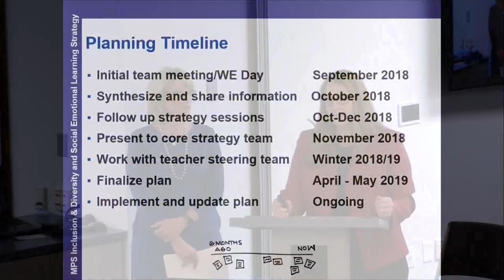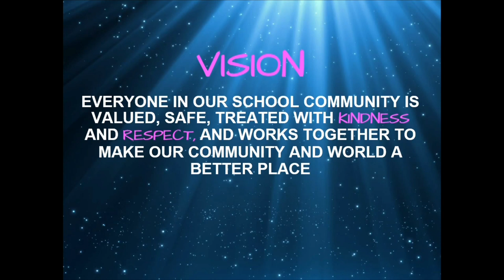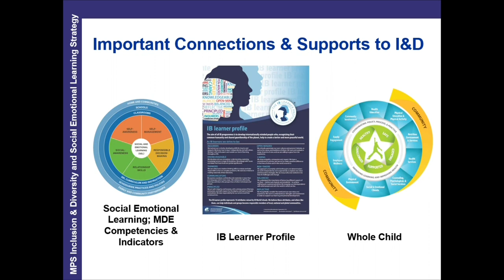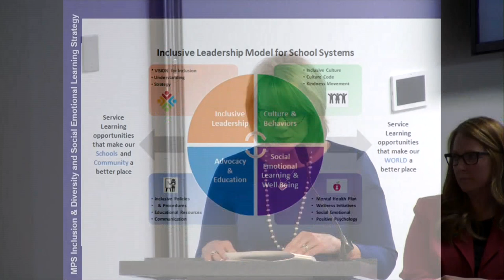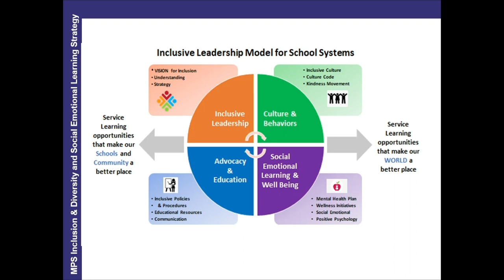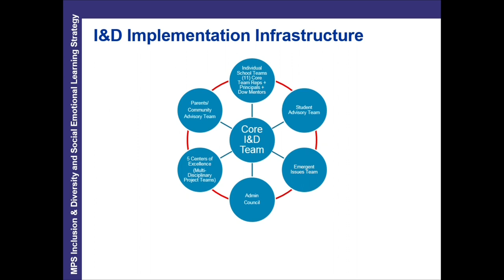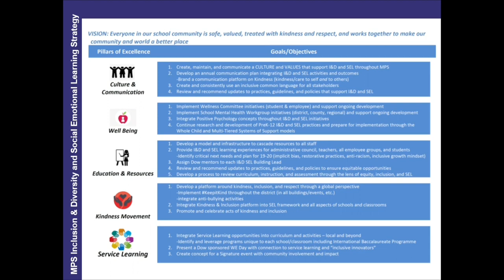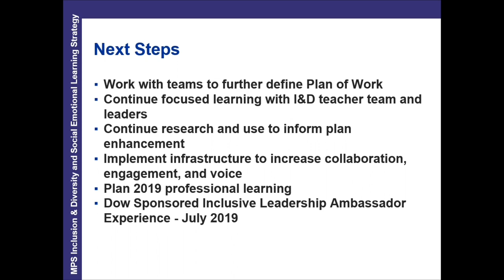Inclusion and Diversity Update Presentation May 2019 Board of Education meeting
Midland Public Schools Board of Education meeting on May 20, 2019. This meeting will be held at 7:00 pm at the Midland Public Schools Administration Center 600 E. Carpenter Street Midland, MI 48640

Board Vice President Scott McFarland
Board Secretary Lynn Baker
Board Trustee Phillip Rausch